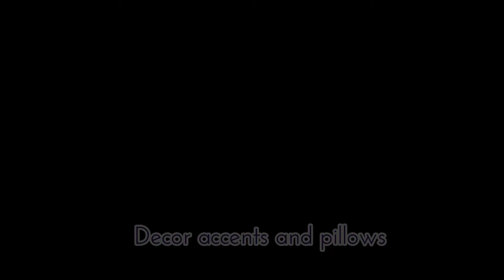Hump Day Home Tip No. 1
Sherwin William's color of the year and how to use it in your home